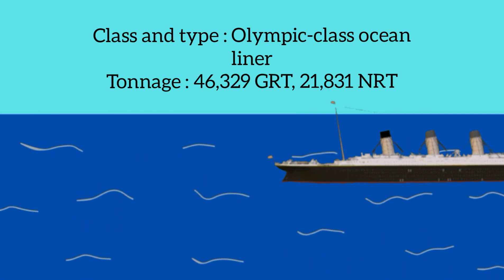Famous Ships Details Flipaclip 🚢 Part2